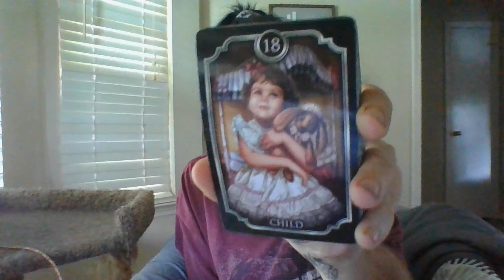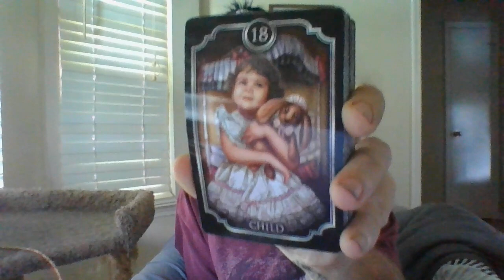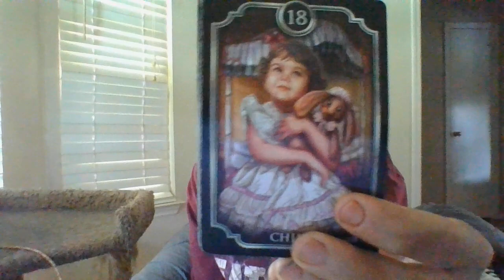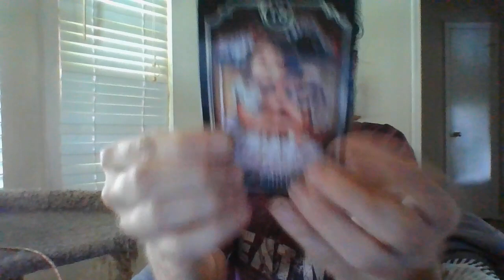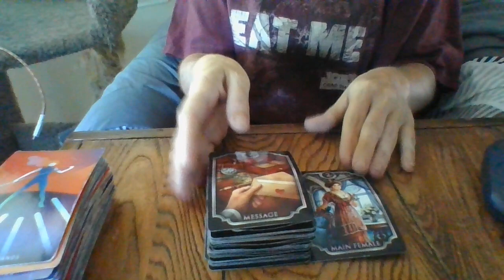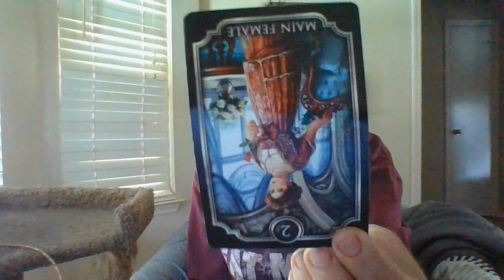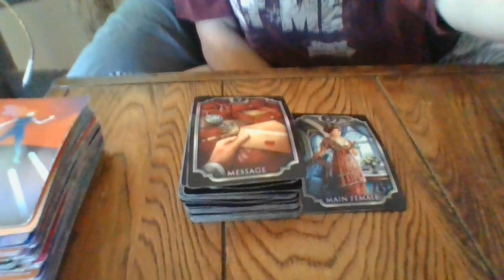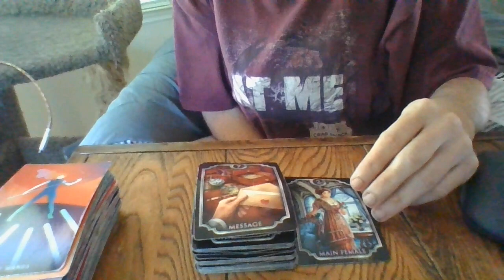AUGUST 22- THE T! PREGNANCIES POPPING UP EVERYWHERE!!! WORPLACEAFFAIRS/ANINCESTUALRELATIONSHIPASWELL